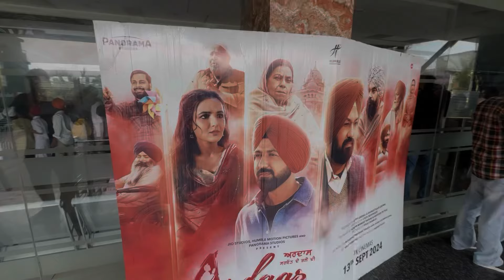Pind de sare jwaka nu Movie dikhai aj 😀(ਇਹ ਨਿੱਕੀ ਨਿੱਕੀ ਖੁਸ਼ੀ ਬਹੁਤ ਵੱਡੀ ਆ ਇਹਨਾ ਦੀ ) 😍 ॥sanoverbal